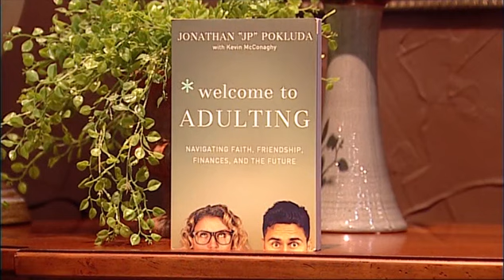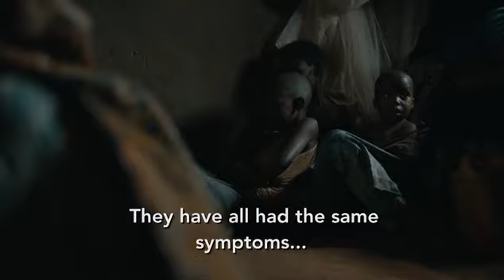Jonathan Pokluda: Real Faith (LIFE Today complete program)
The author of "Welcome To Adulting" explains how basic Biblical truths are revolutionizing the lives of an entire generation. Original air date January 30, 2019.